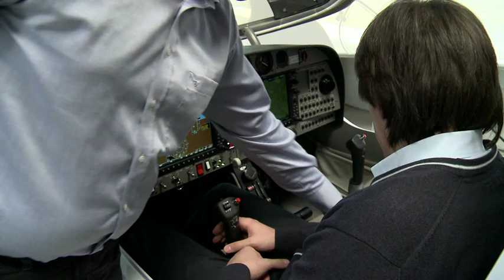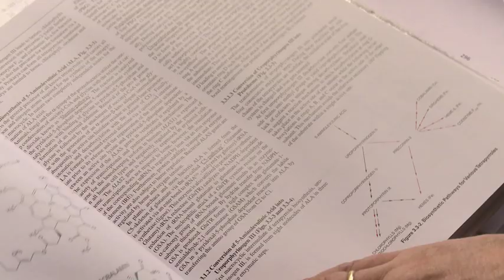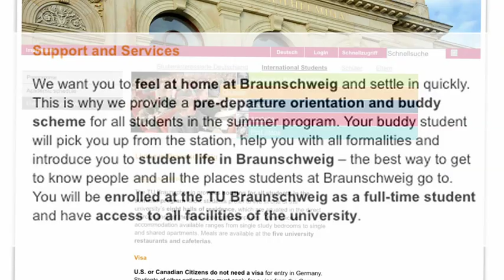Studying in Germany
Studying in Germany makes more and more sense. Teaching and research have a long
tradition. German Universities have a very good reputation, especially when it comes to
technical subjects. And with the introduction of bachelors and masters degrees, as well as
more courses and lectures being held in English, Germany can finally compete to attract
the world's brightest.